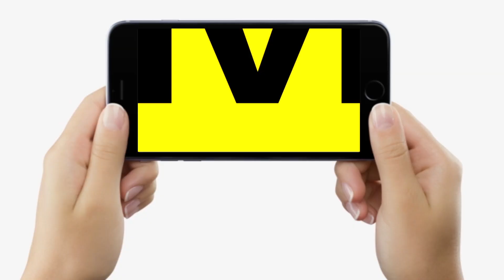Bihar में सभी MLC ने ली शपथ, CM Nitish का निर्देश, Lalu की छुट्टी, ATS करेगी जांच! आया Result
Bihar में सभी MLC ने ली शपथ, CM Nitish का निर्देश, Lalu की छुट्टी, ATS करेगी जांच! आया Result | Bihar News | LiveCities